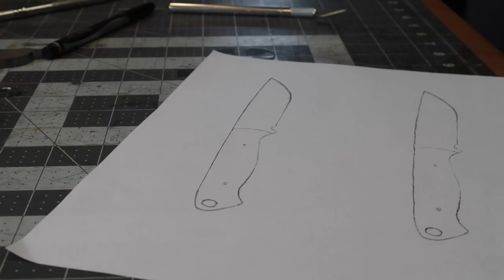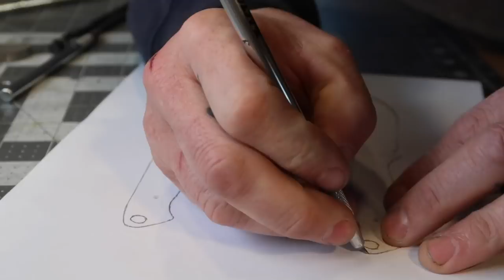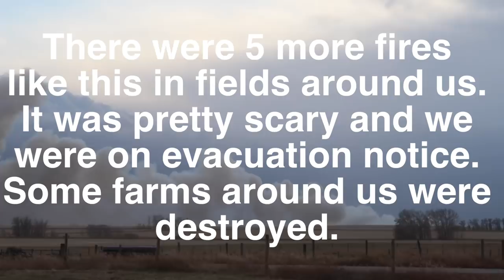How to grind a bevel with a hidden plunge line - Knife maker's vlog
Working on a few knives in this video including some tips on how to grind a kitchen (in this case a bbq meat slicing knife) with a hidden plunge line.

Mailing Address:
Box 6, Site 16 RR2
Strathmore, Alberta
Canada
T1P 1K5